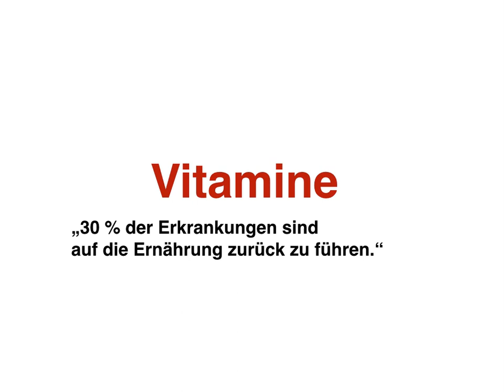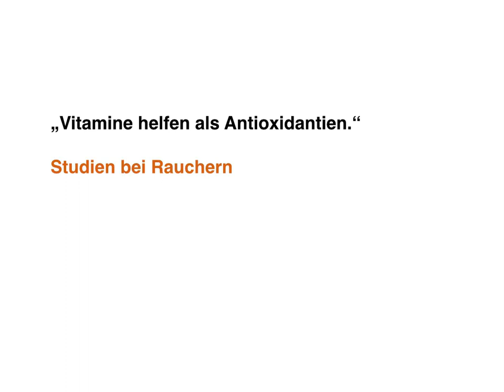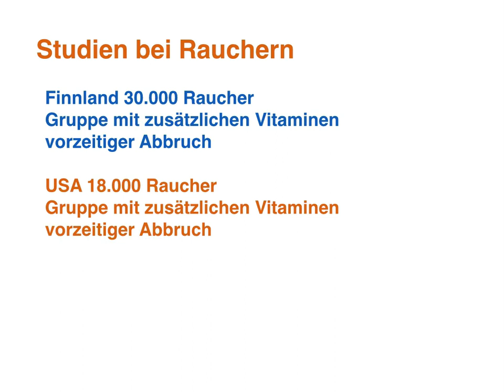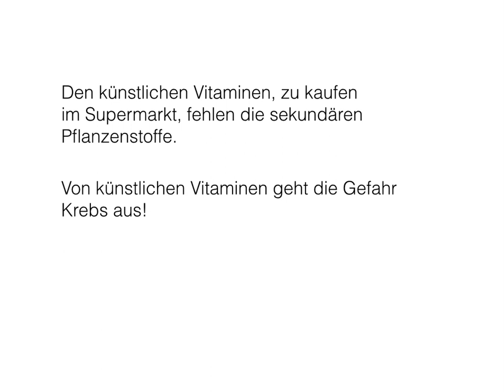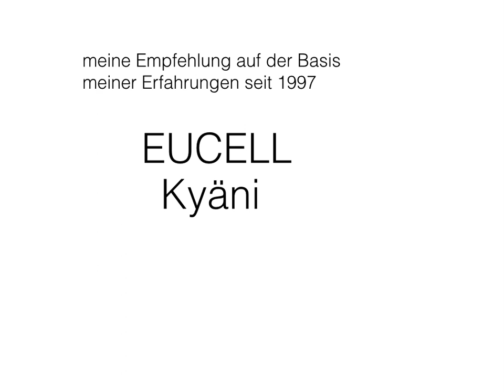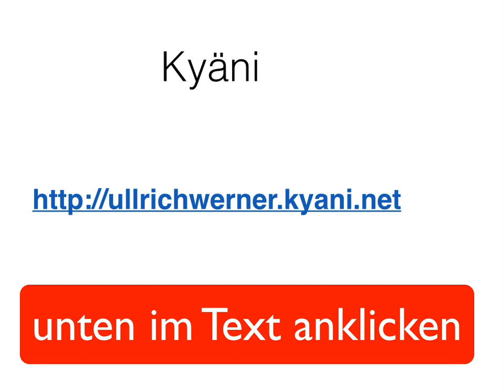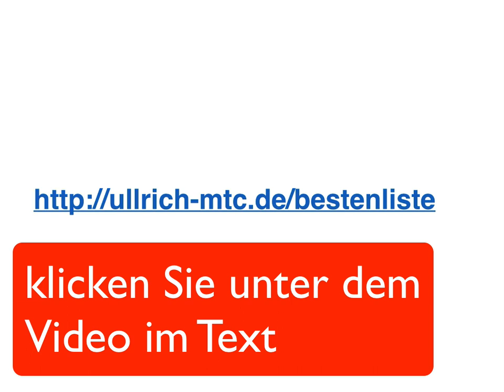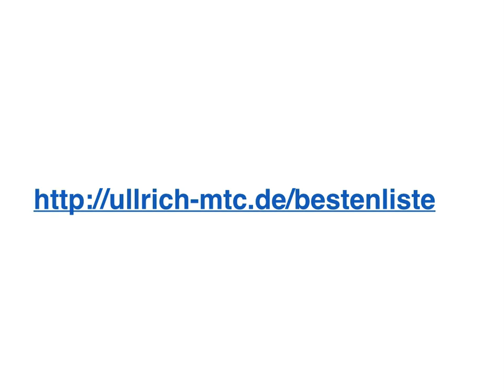Gefahren durch Vitamine? Teil 24 AgilSmart